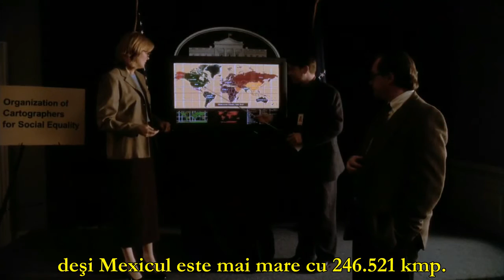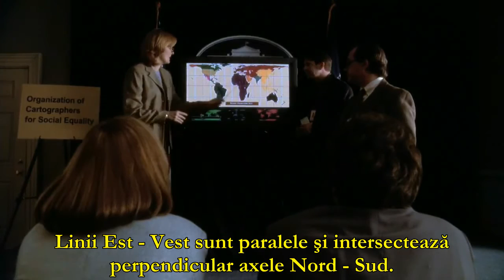Cum arată de fapt continentele în realitate ? Nu cum am învăţat la şcoală !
Cum arată de fapt continentele în realitate ? În nici un caz aşa cum am învăţat la şcoală !

Proiecţia Gall-Peters elimină anumite erori pe care le are proiecţia Mercator.

Pasaje din WEST WING  - S06E16